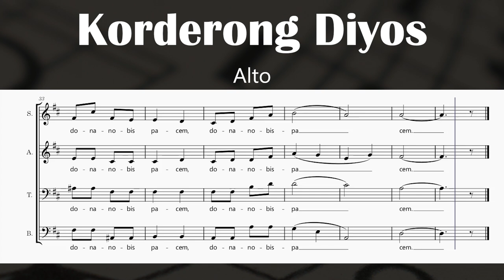Korderong Diyos - Manuel V. Francisco, SJ (Alto)